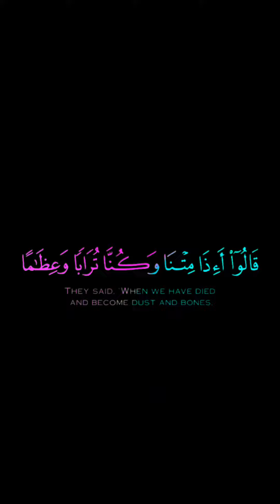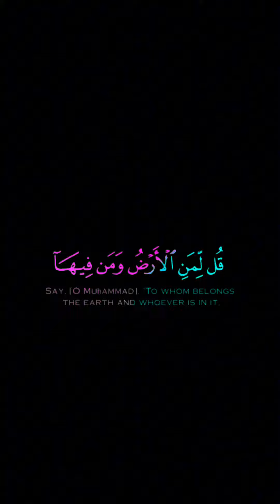كرومات قرانية ملونه للقارئ احمد النفيس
كرومات قرانية ملونه#تصميم_قران